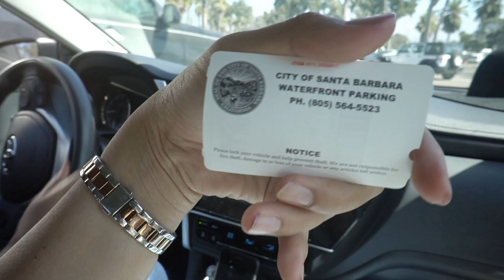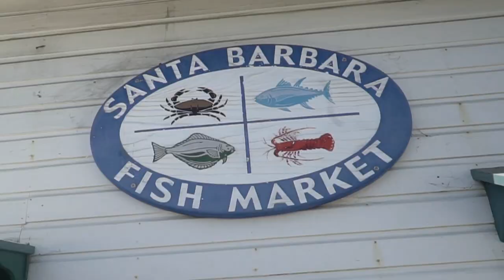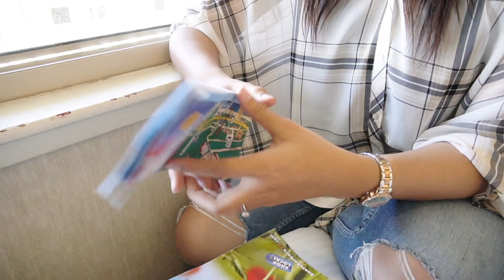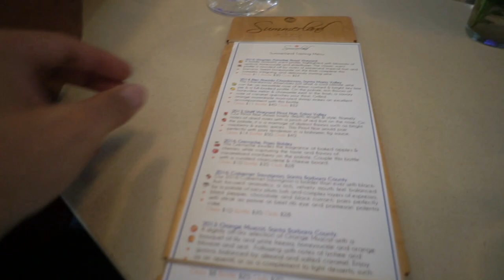LA LA BEllE | VLOG พากินพาเที่ยว ซานตาบาร์บารา (SANTA BARBARA) [1/2]